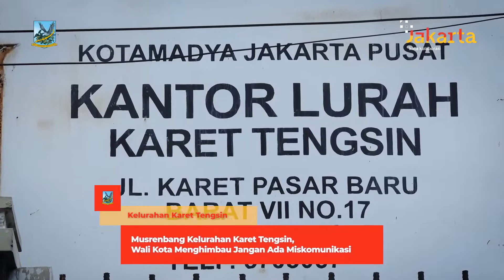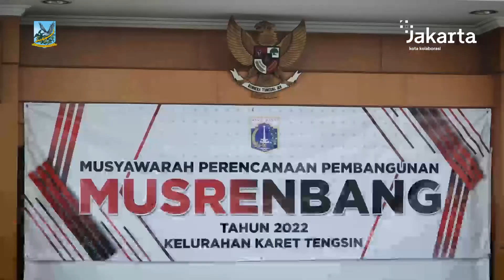Musrenbang Kelurahan Karet Tengsin, Wali Kota: Jangan Ada Miskomunikasi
Wali Kota Administrasi Jakarta Pusat Dhany Sukma membuka pelaksanaan Musyawarah Perencanaan Pembangunan (Musrenbang) di Aula Kantor Kelurahan Karet Tengsin, Kecamatan Tanah Abang, Kamis (27/1).

Sama dengan Kelurahan lainnya, Musrenbang di Kelurahan Karet Tengsin ini juga berlangsung secara campuran (hybrid) baik langsung, luar jaringan (luring), dalam jaringan (daring) atau online.

Dalam Musrenbang di Kelurahan Karet Tengsin ini, Dhany Sukma meminta agar terus dikawal dan dikomunikasikan dengan masyarakat agar tidak terjadi miskomunikasi.

Sementara itu, Lurah Karet Tengsin Hari menjelaskan, pada Musrenbang Kelurahan Karet Tengsin terdapat 58 usulan. “Musrenbang Tingkat Kelurahan Karet Tengsin diawali kegiatan rembuk di delapan RW terlebih dahulu. Pada Musrenbang Kelurahan Karet Tengsin ada 20 usulan barang, tiga usulan non fisik, dan 35 usulan fisik," jelasnya.